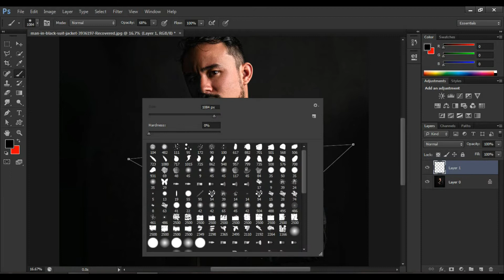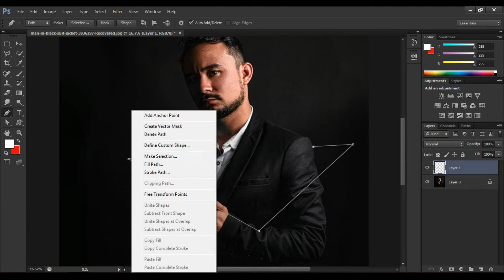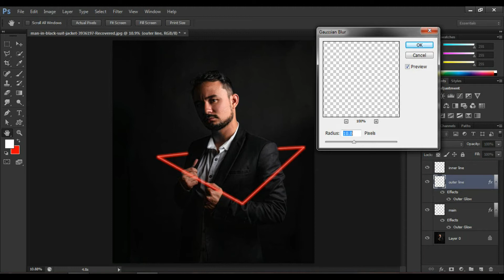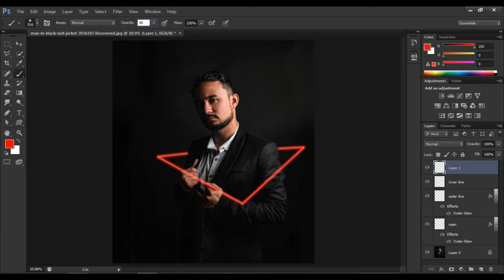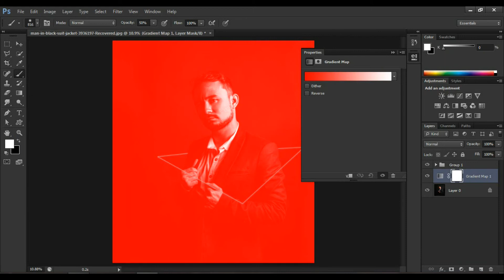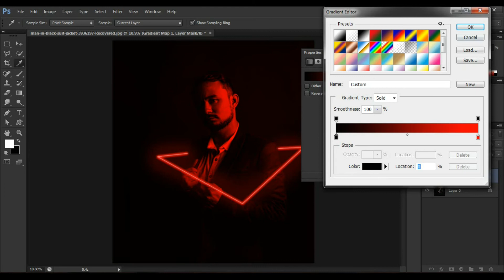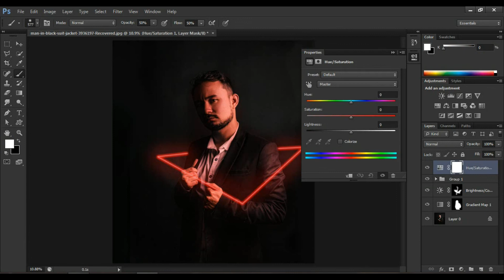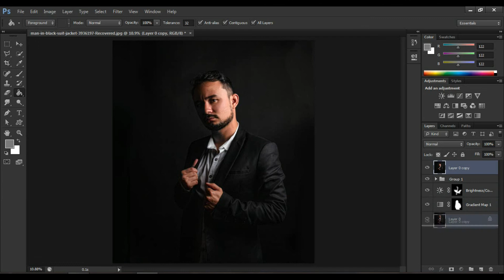Create Neon Light Effect in Photoshop | Photoshop Tutorial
In this video I will Show Quick method to create 'Neon Effect' to your photos.
This add a glow to your photo and gives new look.

I hope this tutorial will help you to grow in Adobe photoshop. TAG me on instagram if you apply it.

Create Neon effect| Photoshop tutorial |